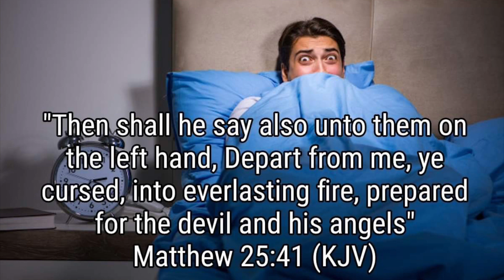They’re Coming For Me